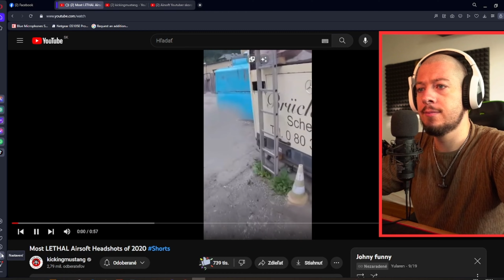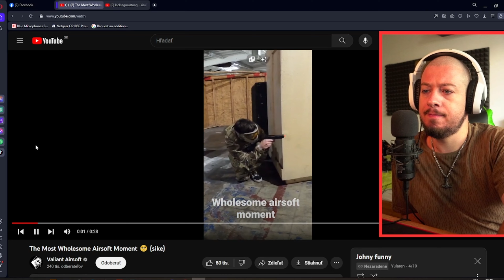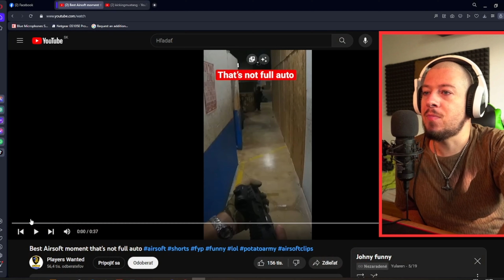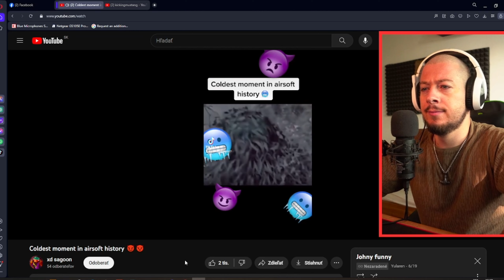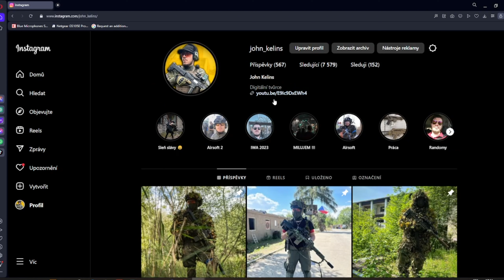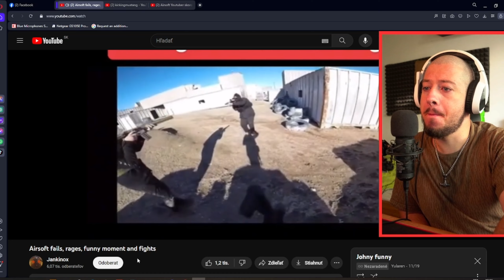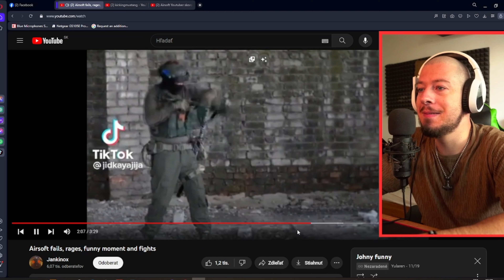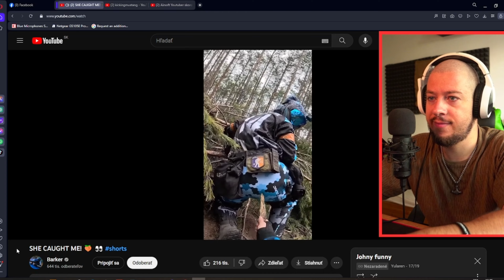Túto slečnu čaká Rána - Airsoft CZ/SK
Merch (Ak chceš vyzerať cool.)

POZOR! NOVÉ podmienky pre súťažiacich:

Tier 1 - 1x v súťaži
Tier 2 - 2x v súťaži
Tier 3 - 3x v súťaži

Pošli  fotku v tričku Airsoft Chefe a zaradíš sa 4x

Discord server (Viac zábavy pre komunitu.

Instagram (Pre sledovanie toho čo sa deje mimo nakrúcania.

Tik Tok (Pre drobné highlighty z natáčania.